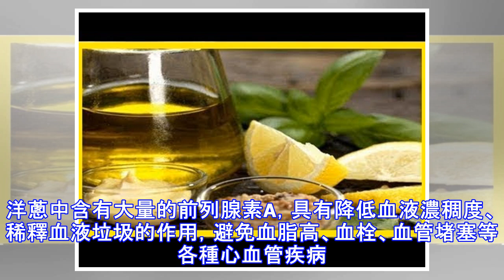血脂高了，病也來了！餐桌上的3樣食物菜能降低血脂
血脂高是人見人怕的三高中的其中一高，可見血脂高對人的影響也很重要。血脂一旦高了，說明很多疾病也會慢慢找上你或者已經找上你了，健康問題必須重視。對於血脂高或者想要預防高血脂的人，不妨試試餐桌上的這3這種食物：（1）橄欖油可能你會疑問：血脂高不是因為脂肪攝入太多了嗎？為什麼還要建議吃橄欖油？這裡改善高血脂，不是讓你多吃橄欖油，而是把平時我們經常使用的花生油換為橄欖油。橄欖油相比花生油，含有更多的不飽和脂肪酸，能夠降低膽固醇對的含量，從而達到降低血脂的效果。另外，橄欖油中也有不少的抗氧化物質，具有調節心血管功能的作用，可以預防各種炎症、心血管疾病。（2）海魚魚肉跟其他的肉類最大的區別就是：不飽和脂肪...